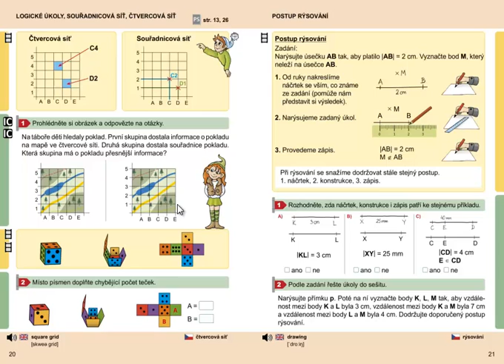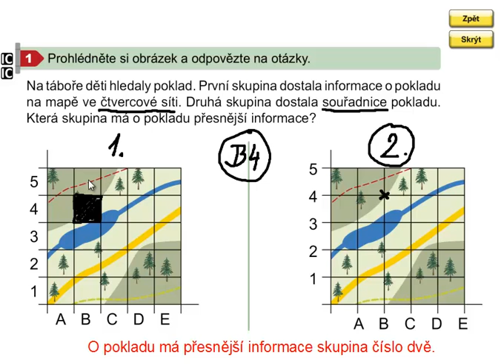Souřadnicová a čtvercová síť, Geometrie 3.ročník, strana 20, cvičení 1